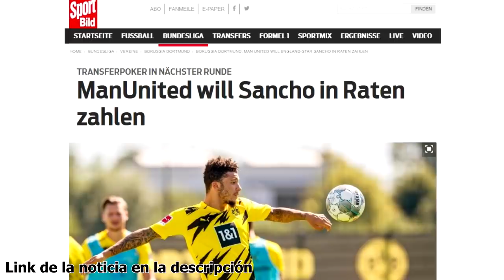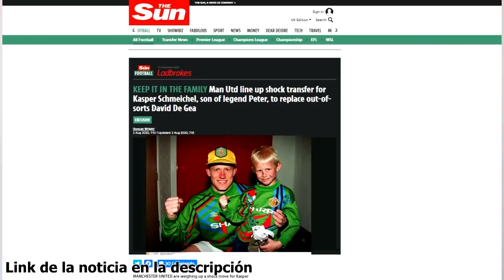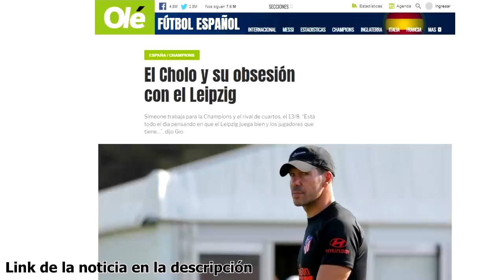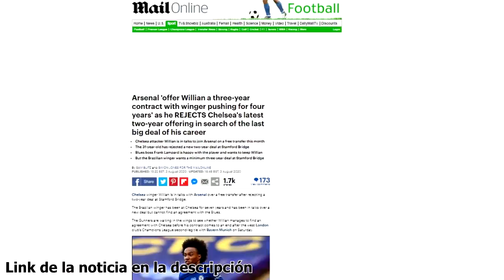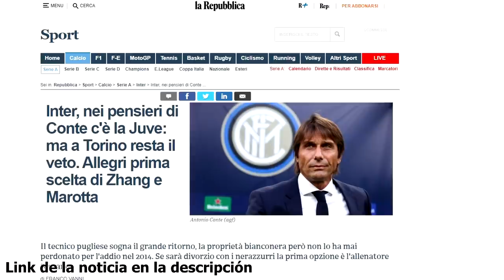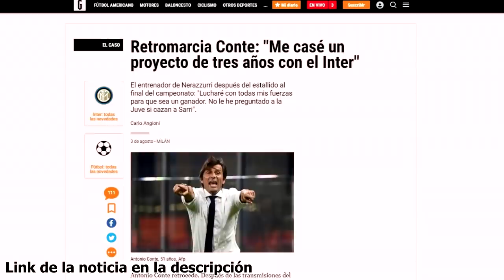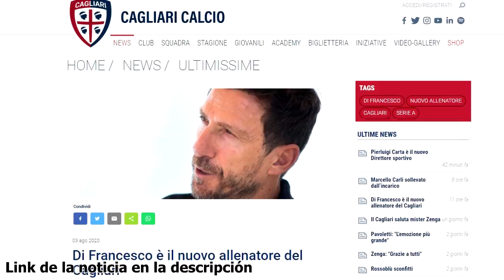SANCHO A PUNTO | ALEXIS: FUTURO MÁS CLARO | OBSESIÓN CHOLO | WILLIAN RECHAZA | CONTE, R. MÁRQUEZ...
Variadito de noticias protagonizadas por Jadon Sancho, en Alemania dan por hecho casi su fichaje por el Manchester United, cada vez más cerca. El futuro de Alexis Sánchez parece más claro, el Cholo desvelan que tiene una obsesión con la Champions, hay revuelo con el futuro de Conte, Willian habría rechazado seguir y Rafa Márquez comienza como entrenador en España. Así ha ido el día de noticias y fichajes en el mundo del fútbol.